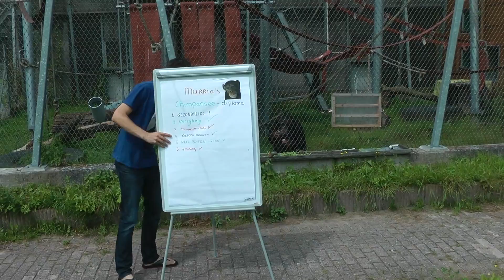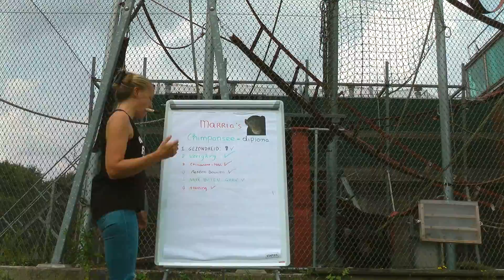Hello, goodbye - AFLEVERING #9 Marria vlogt - Stichting AAP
Chimpansee Marria moet afscheid nemen van dierverzorger Gijs, en andersom... Maar gelukkig is daar Max!
Marria mag namelijk eindelijk de quarantaine verlaten. Het is nog steeds niet duidelijk of Marria al dan niet Hepatitis B heeft, maar gelukkig kan het Chimpanseecomplex daar goed rekening mee houden en hoeft dit haar samenvoeging met Sony niet in de weg te staan.

Geef dieren weer een toekomst! Doneer je Air Miles aan AAP

AAP zet zich in voor een betere toekomst voor exotische zoogdieren, zoals apen, wasberen en leeuwen. Helaas bevinden veel dieren zich nog in benarde situaties. Ze worden illegaal verhandeld, als huisdier gehouden of misbruikt in toerisme en entertainment. AAP pakt het probleem bij de wortels aan. We geven voorlichting en pleiten voor betere wetgeving voor dieren in heel Europa.